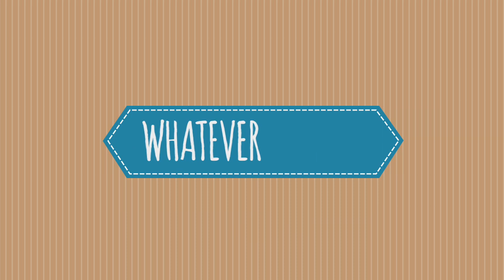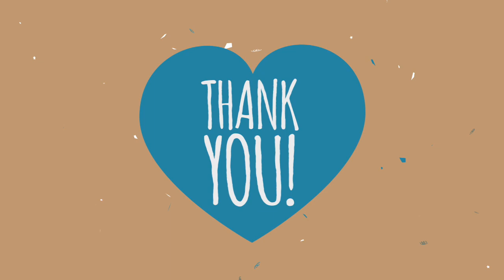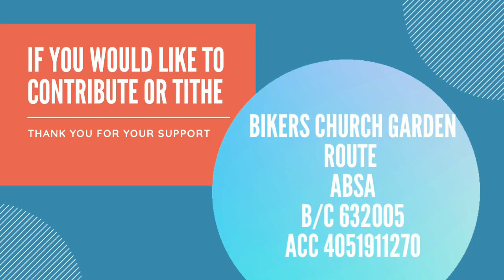Part 3 You Got This // Fathers Day Message- Pastor Paul Williams